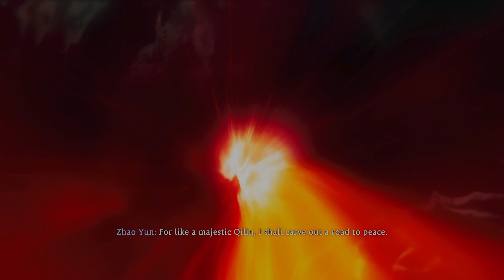Wo Long Fallen Dynasty (Series X) Part 5,Zhuyan Defeated, Unedited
This boss took around 54 minutes to beat. Learning to parry all the bosses moves seems to be one of the main things in this game. The hammer weapon worked the best for this boss, compared to attempts with the other weapons. The power attacks of the hammer mixed in really drain the boss health.  The hammer is very slow but parrying is the main damage, to build that stun meter and get those big attacks in.

Still have not gotten the human summoning system to work, so the first two bosses were done solo so far. It doesnt seem worth spending a Tiger Seal for a computer AI that barely does anything except distract the boss.